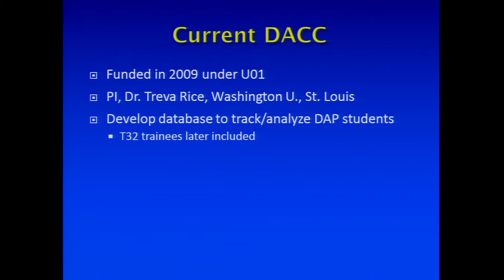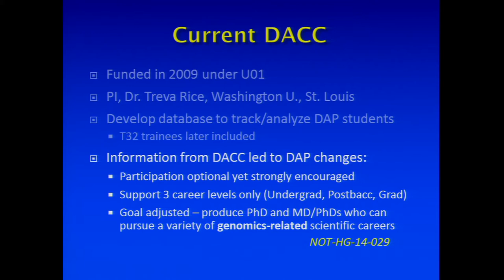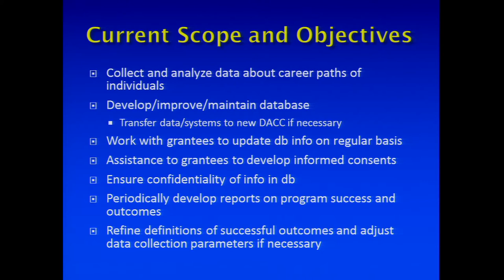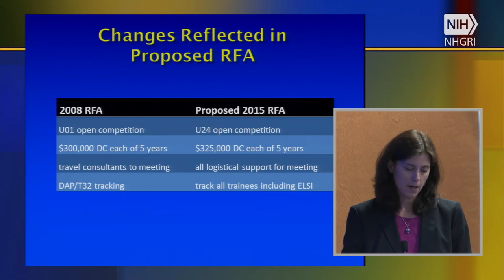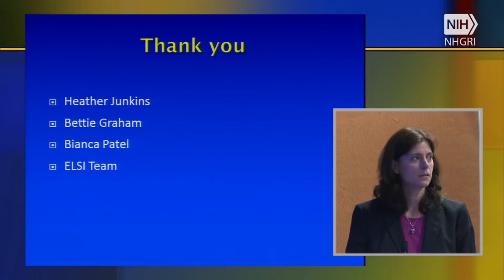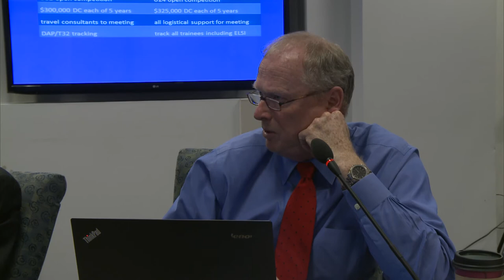Data Analysis and Coordinating Center for NHGRI's Research Training and ... - Tina Gatlin